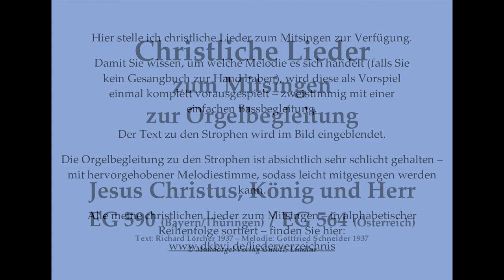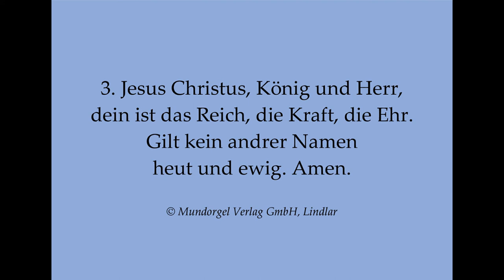Jesus Christus, König und Herr EG 5xx Christliches Lied zum Mitsingen mit Orgelbegleitung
Jesus Christus, König und Herr EG 590 (Bay./Th.) / EG 564 (Öst.) Christliches Lied zum Mitsingen mit Orgelbegleitung
Die Idee ist während der Corona-Krise entstanden:
Die Veröffentlichung dieses Liedes geschieht mit freundlicher Genehmigung des Mundorgel Verlages. Herzlichen Dank dafür!
Sie sind Pfarrer/in, Diakon, Gemeindereferent/in, Pastoralassistent/in o.ä. und stehen vor folgendem Problem:
Für diesen Fall biete ich Ihnen meine Mitsinglieder, die Sie bei YouTube als Videos finden, als Audiodateien (WAV-Format) zum Kauf an. Die Dateien enthalten ein Orgelvorspiel, in dem die Melodie klar erkennbar ist, sowie an der Orgel eingespielte Liedstrophen mit hervorgehobener Melodie, sodass leicht mitgesungen werden kann. Die Audiodateien enthalten jeweils die Strophenanzahl, die im Gesangbuch abgedruckt ist.